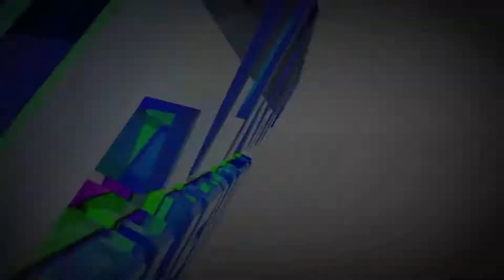PlayerUnknown's Battlegrounds - Dam Fog